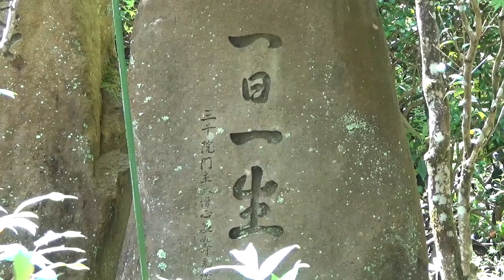【三千院】一日一生：Live this day as if it were your last.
一日一生。

Live this day as if it were your last.
京都大原の三千院の石碑です。
三千院の客殿近くにあったお経の音源と映像を合わせてみました。